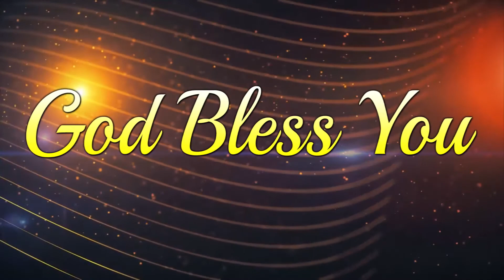విశ్వాసమును నిరర్థకము చేయు ధర్మశాస్త్రము ! ధర్మశాస్త్రమును స్థిరపరిచే విశ్వాసము.part 2 // Bro Luke